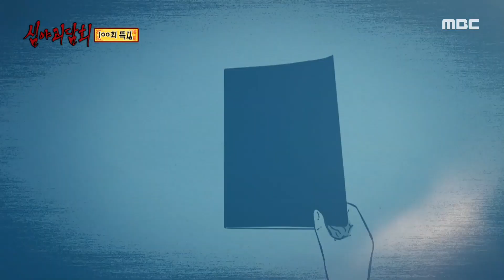[심야괴담회] 방송 후 쏟아진 부상 제보🚨 현재 진행 중인 이키닌교의 저주, MBC 231121 방송